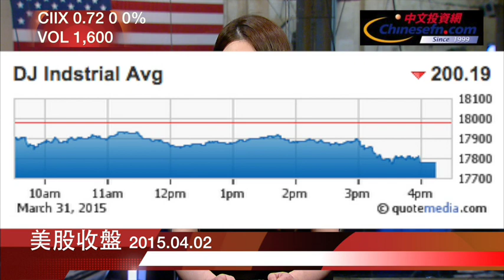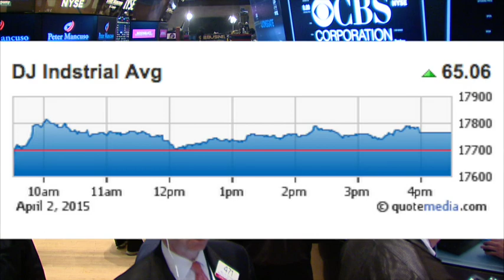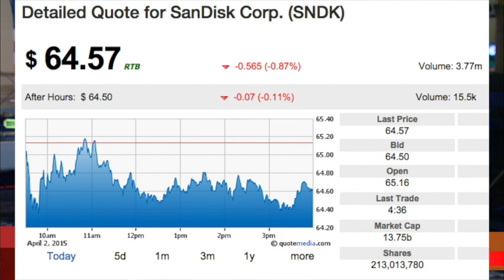【美股收盤】本周美股漲跌互現 瑞銀預測TSLA財報佳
由於明天是Good Friday耶穌受難日，美股休市，今天就是本周的最後一個交易日了。我們來回顧以下本周的美股走勢。

周一，受到中國地產政策和美國4家公司並購的利好消息推動，美股跳空高開，一路高漲。周二是3月的最後一個交易日，美元再度走高，引發了投資人的恐慌。美聯儲的一位鷹派官員強烈表示聯儲可能在6月加息。導致周二道指暴跌了200點，整個三月美股收跌。周三是愚人節，受到ADP私營就業數據不佳的影響，美股淘氣地在低段遊走，低開低收。不過域名註冊商GoDaddy((GDDY))在紐交所上市，引起不小的轟動，股價上市即飆升了30%。周四美股小幅高開，最高漲幅將近100點，隨後有所回落，盤中震蕩。

全周道指上漲0.29%，標普500指數上漲0.3%，納指基本持平。截至收盤，道瓊斯工業平均指數上漲65.06點，報17,763.24點，漲幅為0.37%；標準普爾500指數上漲7.27點，報2,066.96點，漲幅為0.35%；納斯達克綜合指數上漲6.71點，報4,886.94點，漲幅為0.14%。 紐約證券交易所的交易量為7億股，納斯達克交易所的交易量為14.6億股。交易量頗為清淡。

來看下今天的經濟數據方面，上周首次申請失業金的人數創下了9周以來的新低，好於市場的預期，令市場對明天的非農就業數據保持樂觀。將會在明天公布的非農就業報告是本周的重頭戲，非農就業的好壞關系到美國當前經濟的真實發展水平，也會影響美聯儲的加息日程。不過明天股市休市，投資人只有等到下周一才能消化這份數據了。

美元指數的小幅下滑，也是利好股市。在2015年的前三個月，美元幾乎變成了綠巨人，一路上漲。關於美元上漲對美國上市公司的影響，以及上市公司要如何面對，我們也做了一期專題，請您關註我們的特別報道。

再來關註今天下跌的油價方面，在伊朗核談判告一段落之後，投資人對中東的原油供給又沒有那麽擔心了。今天紐約原油期貨下跌了2.48%，報每桶48.85美元。布倫特原油下跌了3.94%，報每桶54.85美元。油價的下跌導致2月份油氣田設備訂單大幅下降。想必能源企業的未來仍舊引人擔憂。

板塊方面，今天走強的板塊是消費者必需品，能源，金融和電信板塊。走弱的板塊是醫藥，原材料和科技板塊。

美國木材零售商Lumber Liquidators((LL))發布了2014年一季度的銷售額數據，顯示公司總營收高於分析師的預期。但是值得註意的是LL三月的銷售額明顯疲軟。原因是公司陷入CBS60分鐘節目報道木板中含有甲醛的醜聞。昨天美國環境保護署發布了間接支持LL的文章，促使LL股價暴漲了7%。目前LL的問題地板已經在美國消費品安全委員會進行有毒成分測試，測試結果預計將會為LL未來股價帶來很大影響。今天LL股價上漲了0.91%，報每股33美元。

一則關於特斯拉((TSLA))的消息。瑞銀在研究報告之中稱：歐洲訂單的大幅上升，非常可能使得特斯拉汽車出貨量超出季報預期！分析師指出，特斯拉汽車全輪駕駛功能吸引北歐客戶。分析師對特斯拉保持“跑贏大盤”的觀點和並且給出了290美元的目標價位。今天特斯拉的股價上漲了1.92%，報每股191美元。

美光科技((MU))發布了業績展望，預計的第三財季的總營收不及分析師的預期。分析師下調了美光科技的目標股價至30美元，今天美光科技股價下跌了0.77%。

機構Argus表示SanDisk(SNDK)是標普500成分股中表現最差的個股之一，該機構雖然維持SNDK買入評級，但將該股目標價從60美元下調至50美元。今天SanDisk股價下跌了0.68%。

中概股方面，500彩票網(WBAI)今天暴漲了17%。原因是盤前有消息稱，中國官方正在為重啟互聯網彩票在線投註業務做準備。某大型彩票網站內部人士說網絡售彩經過全面檢查後，將重啟窗口開啟。這讓行業中唯一兩家有在線投註許可公司之一的WBAI受益。